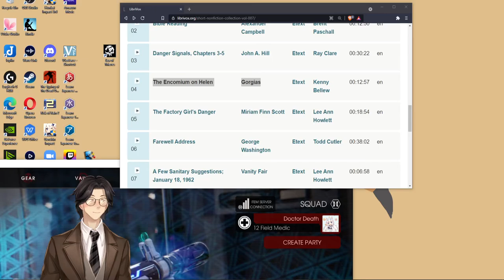The Encomium on Helen By Gorgias: Audiobook Gaming